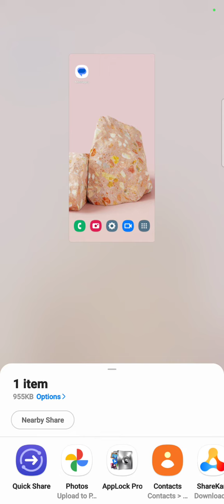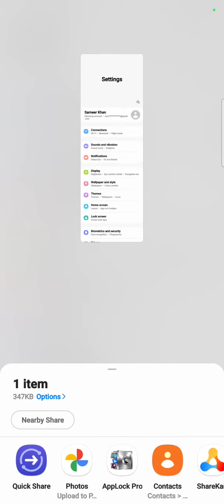How To Take A Screenshot In Samsung Galaxy M04, Three Finger Screenshot In Samsung Galaxy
How To Take A Screenshot In Samsung Galaxy M04, Three Finger Screenshot In Samsung Galaxy M04, Samsung Galaxy M04Mein Screenshot Kaise Len,

Screenshot_ Samsung Galaxy M04